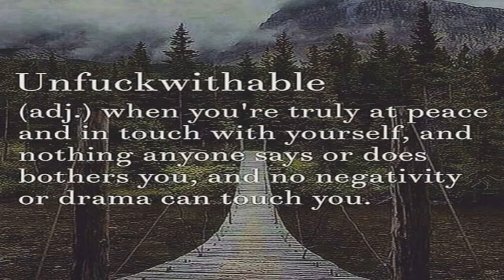Techno Traveling Adventure Background Video Musics